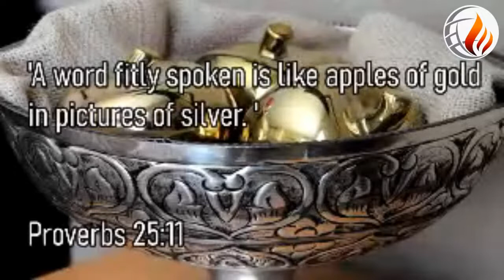A Word Fitly Spoken: Pastor Matias Rios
A Word Fitly Spoken:
Pastor Matias Rios